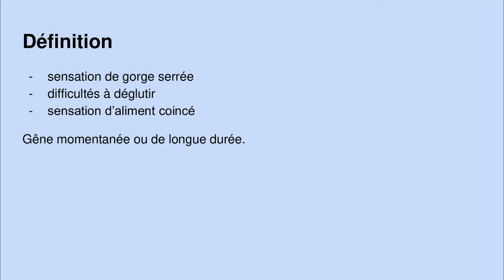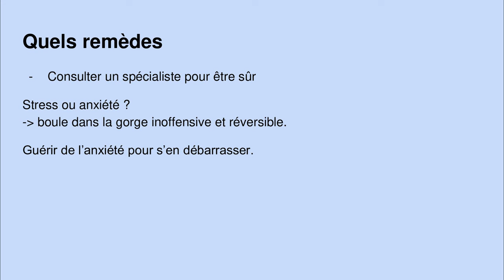Comment enlever la Boule dans la gorge ?